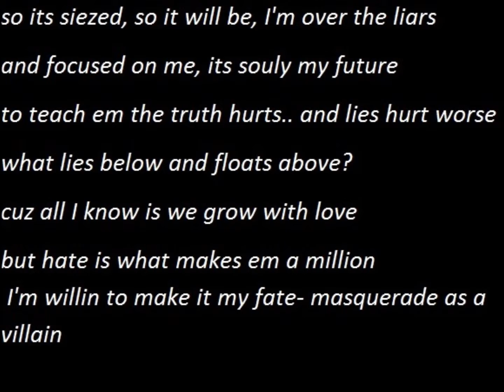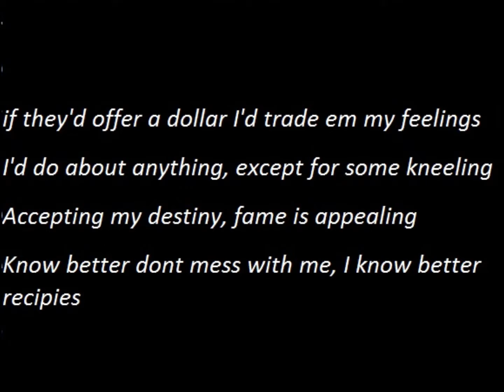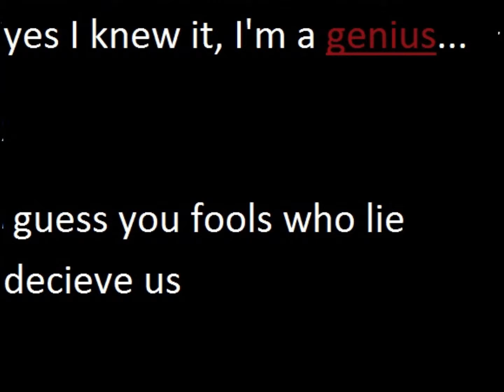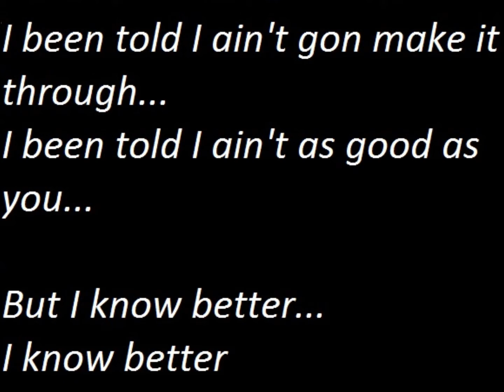I.Q.- Better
New song! entertainment only!  Beat from Shadowville.com